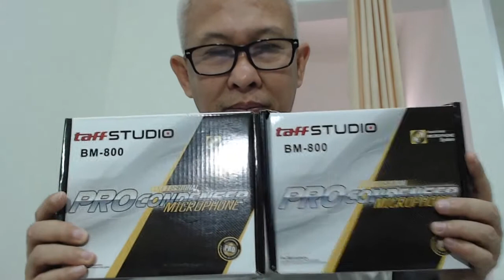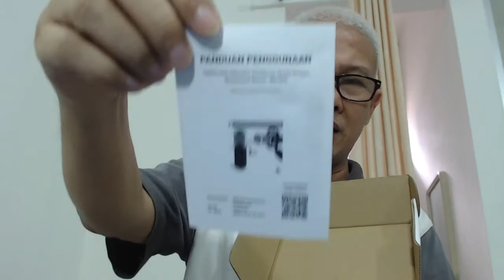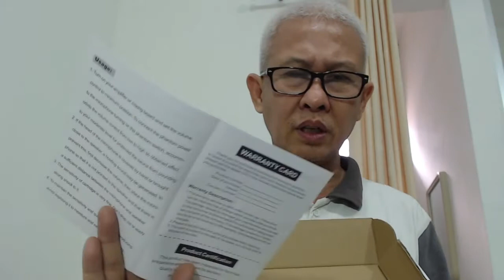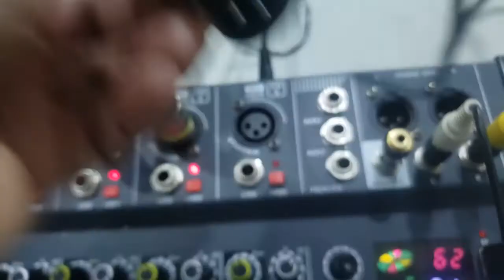MEMBANGUN STUDIO PODCAST SEDERHANA DENGAN KAPASITAS 4 PESERTA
- 4 Mic BM 800 Taff studio
- 1 mixer Ashley Rev 400+
- 1 sd 3 kamera DLSR Canon 100D
- Green screen
- 4 Unit Lighting